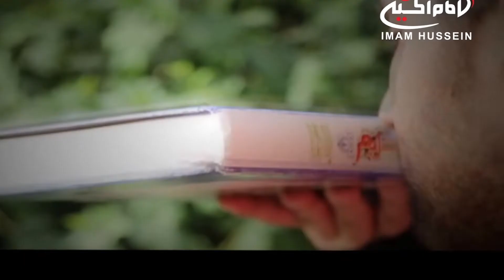زائرکربلا (49): توصيف زيارت كربلای مقدسه، با حضور زائرانی از کربلا، کربلای مقدسه، 1438 ق